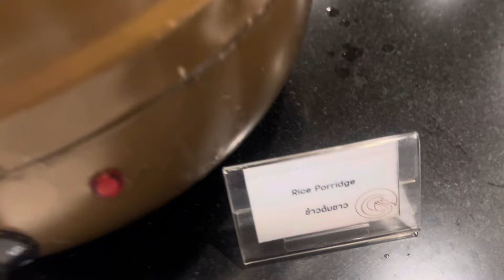Parasailing at Coral Island!!!